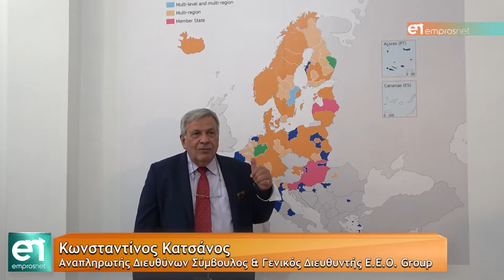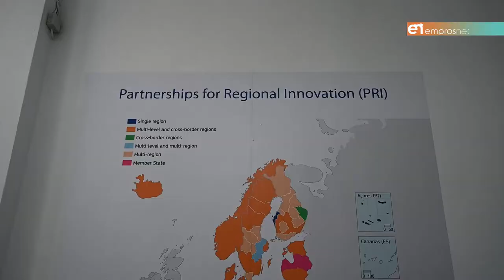Εγκαινιάστηκε το Γραφείο Καινοτομίας της Περιφέρειας Βορείου Αιγαίου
Μουτζούρης: «Είμαστε μία δυναμική κοινωνία και θα το αποδείξουμε»